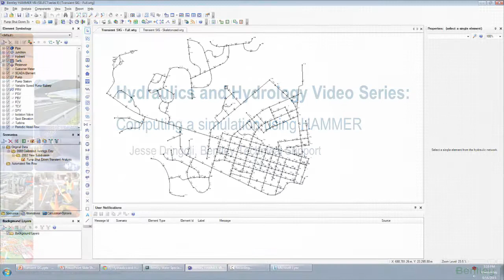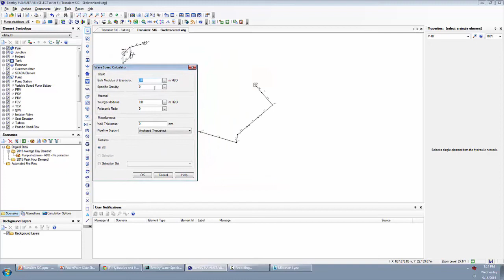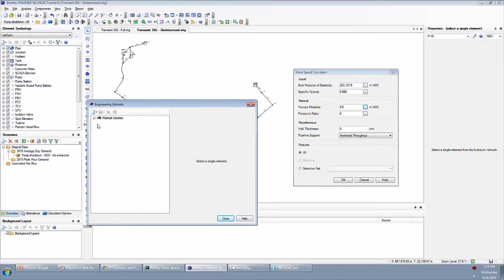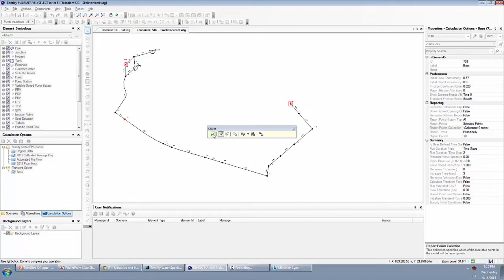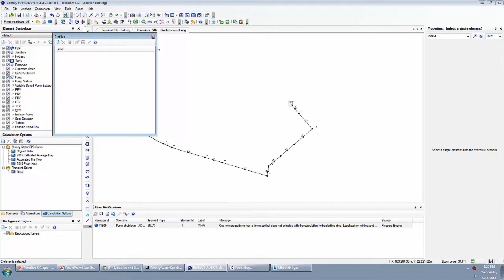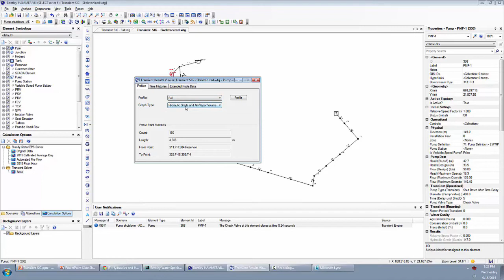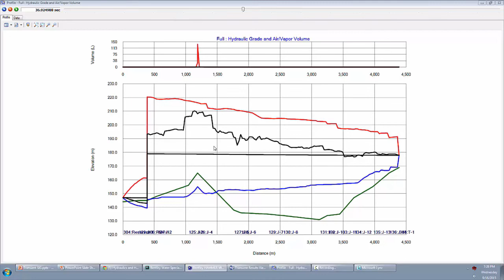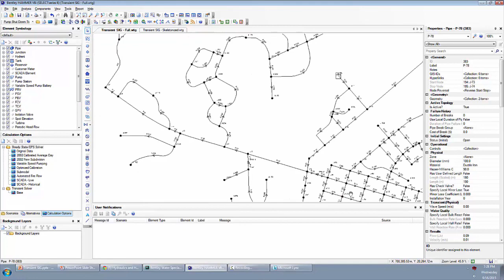Learn HAMMER Part 1 – Computing a transient simulation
This is the first part of three videos. In this demonstration you will learn how to set up and compute a model for a transient simulation using Bentley’s OpenFlows HAMMER.